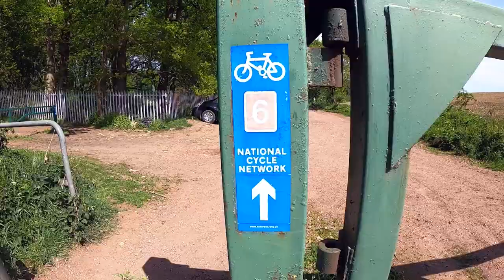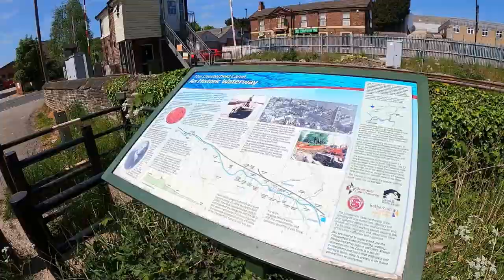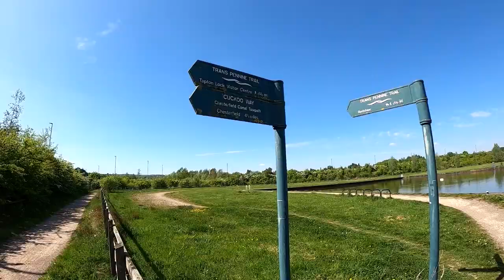Tour de Clumber | An Epic Sunny Gravel Ride | Bike Packing Practice Ride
Last Saturday was a beautiful day, so Andy and I decided to go on a 65 mile gravel ride.  This is a route we have done before that starts from home and takes in Pleasley, Clumber Park, Rother Valley Park and Chesterfield Canal.  We had decided in part to do this ride as a practice for our upcoming bike packing trip through Norfolk.  The weather was beautiful as was the scenery and we had a great day - ending in a cheeky pint (or two) at the local pub.